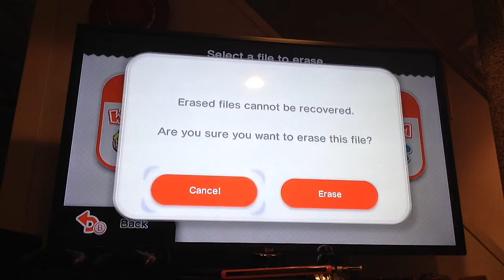Let's Play Super Mario 3D World- Part 1- Toad Overload!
Welcome to Super Mario 3D World!